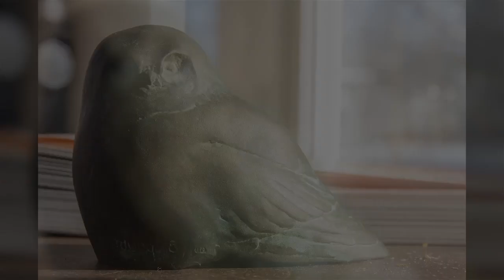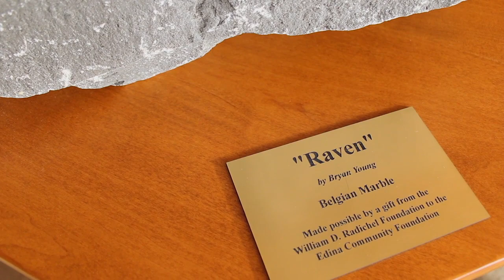Public Art Profiles: Raven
This month, the City of Edina takes a closer look at Bryan Young's "Raven."

"The Raven" lives in the foyer of Edina City Hall near the Reception Desk.